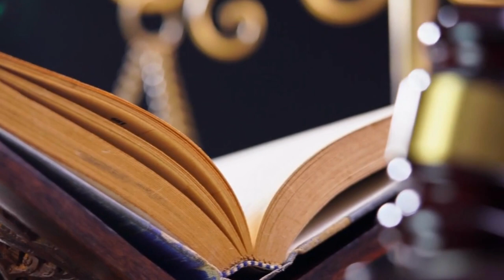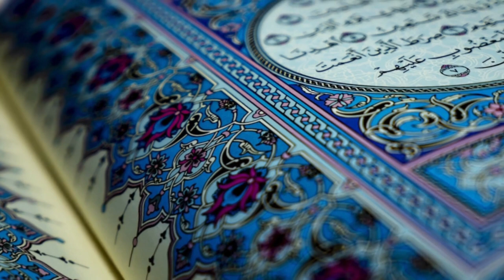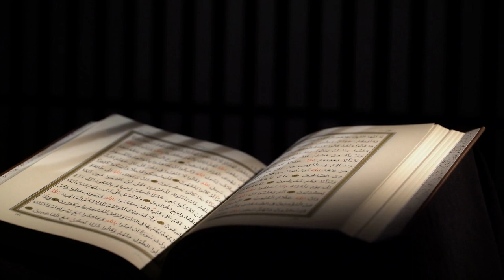What is Sharia Law in Islam? | Do Muslims Want to Spread Islamic Sharia Law to Non-Muslim Countries?